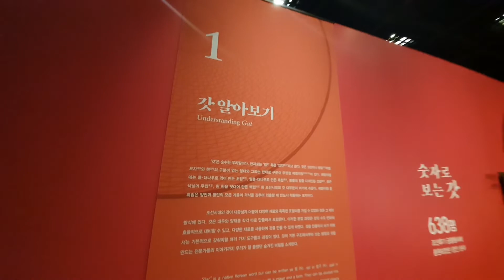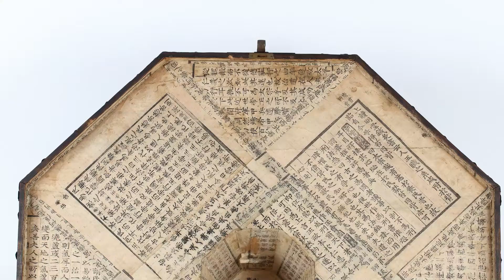[특별전시] 실제보다 더 선명한 고화질 이미지로 특별전 보자! '선비의 멋, 갓' 자세히 보기 1부 (온라인 전시 - Online Special Exhibition)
9월 22일부터 12월 20일까지 진행되는 선비의 멋, 갓!

전시품의 세부 모습까지 살펴볼 수 있는 온라인 전시 두 번째
'선비의 멋, 갓' 특별전 자세히보기 1~3부를 준비했습니다.

1부는 '갓 알아보기' 입니다. 1부에서는 갓의 기본 구조에서부터 쓰는 방법과
갓을 만드는 전문가들의 이야기까지 우리가 잘 몰랐던 숨겨진 비밀을 소개합니다.

앞으로 더욱 다양한 특별전 콘텐츠를 준비중이니, 기대 많이 해주세요!

온라인 전시로 나마 여러분들의 마음에 조금이라도  위로가 되기를 바랍니다.

📣선비의 멋, 갓
📣|기간 | 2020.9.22~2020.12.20 (매주 월요일 휴관)
📣|장소 | 국립대구박물관 테마전시실 Ⅰ•Ⅱ

※ 박물관 이용 전 누리집 온라인 사전예약 필수

사용폰트
쿠키런체
mapogoldenpier
|지원|
윤서경 학예연구사
송영춘 (전시팀)
|영상편집|
위충안 (실감콘텐츠 팀)